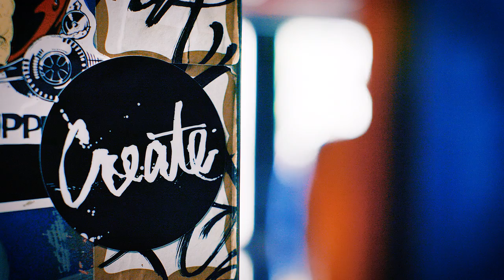Marfa: This Must Be the Place | Adobe Creative Cloud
Meet the artists and locals who make Marfa, Texas, a place like no other.